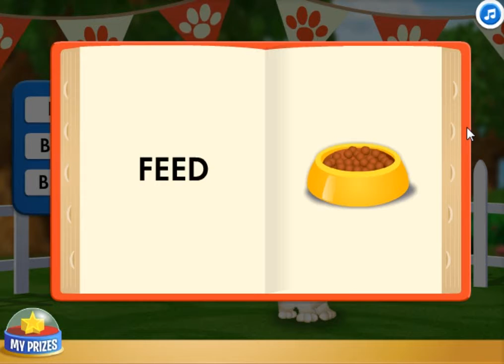Super Why! Puppy Day Care Cartoons Games